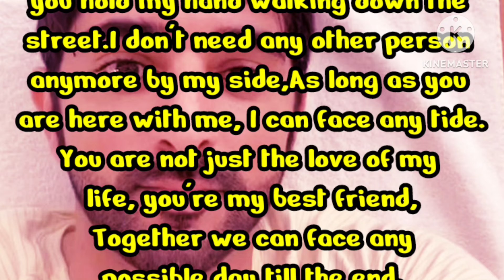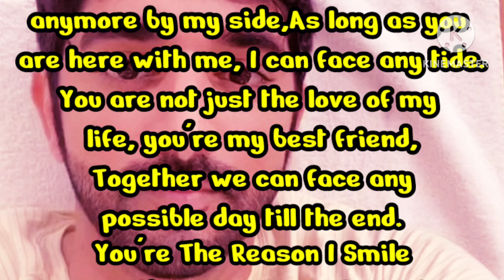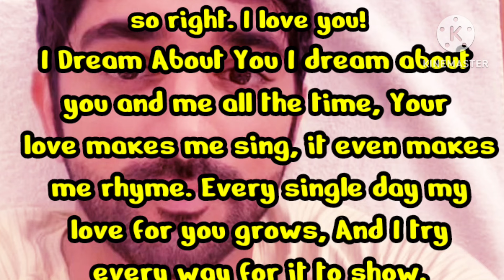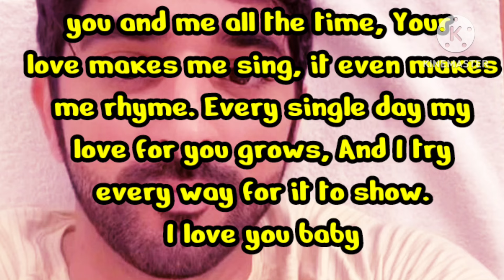You Are The Reason Of My Smile When I Am Happy , English Poem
English Poems
Fazza poems
Hamdan poems
Romantic new poems